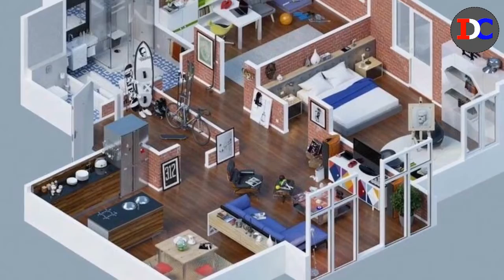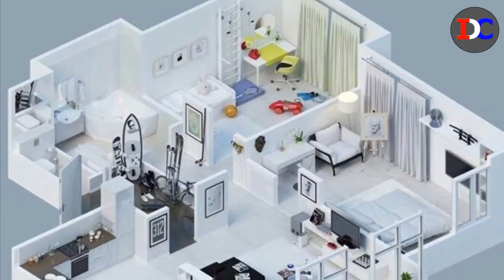2BHK latest modern house plan design ideas |3D 2Bhk house plans :Exclusive Insight Design Consultant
3D घर का नक्शा || 3D House Plan || 3D Ghar Ka Design || 3D PLAN Design || Interior Design with layout
👉3D plan elevation for 1BHK | 2BHK | 3BHK